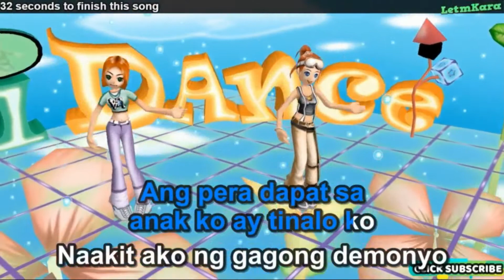Manok na Pula By Vic Desucatan Karaoke "LetmKara"